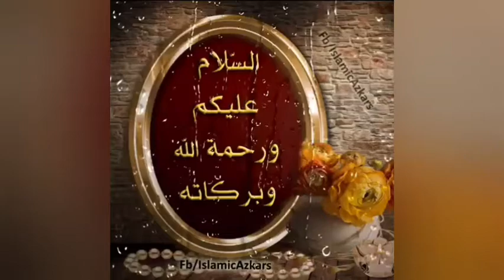How to Make Chicken Patties at Home || Chicken Patties Recipe || Chicken Cheese Patties Recipe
How to Make Chicken Patties at Home || Chicken Patties Recipe || Chicken Cheese Patties Recipe || Shumaila Syed

These patties are made by  Ijaz Ansari .